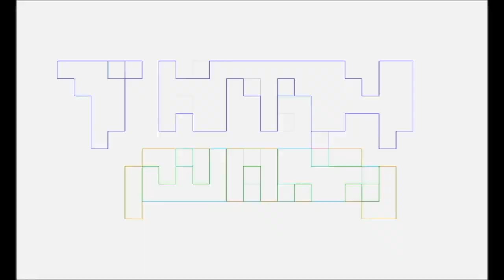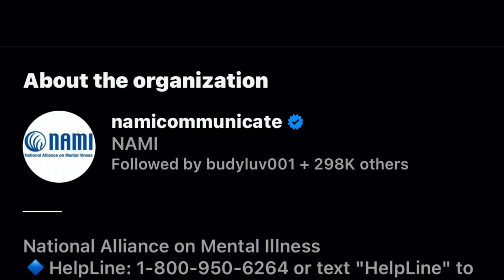Star Wars TALES OF THE EMPIRE - Is it needed or just a waste of time?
Pablo Gunner tells you whether Star Wars TALES OF THE EMPIRE is needed or just a waste of time, as a hardcore STAR WARS nerd.